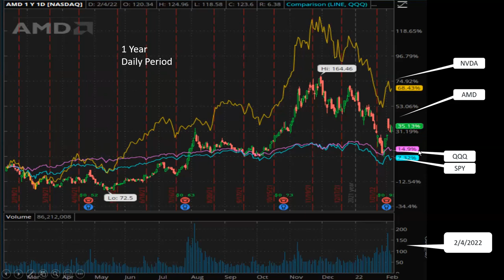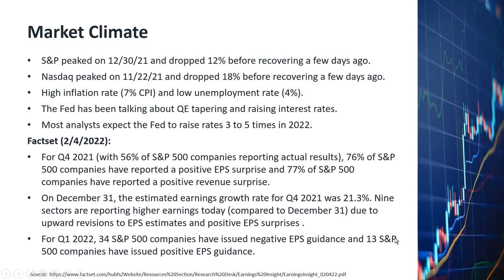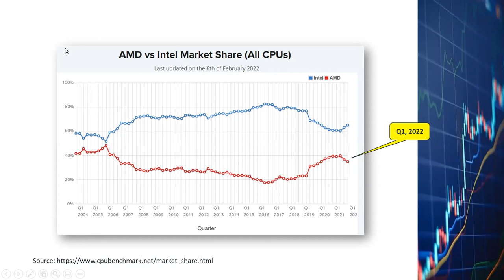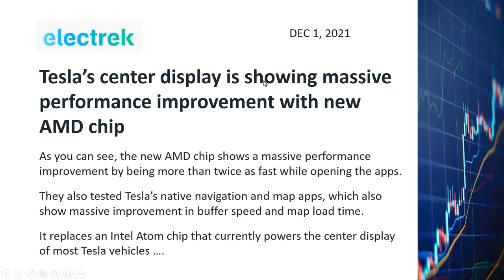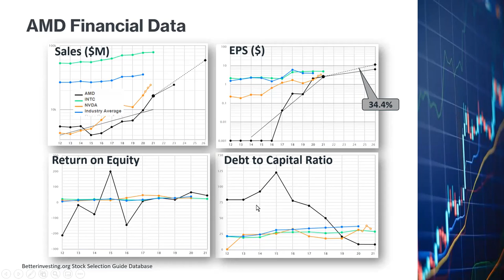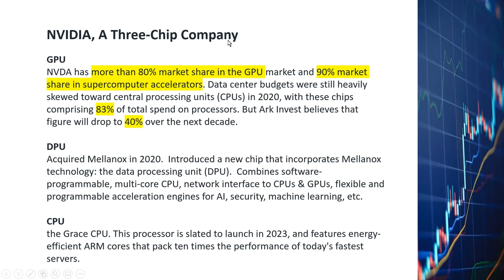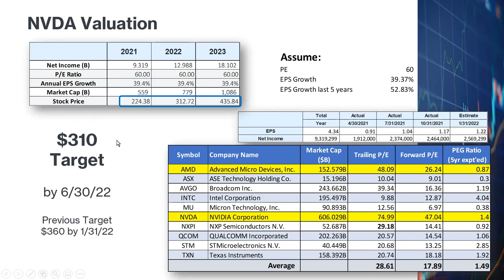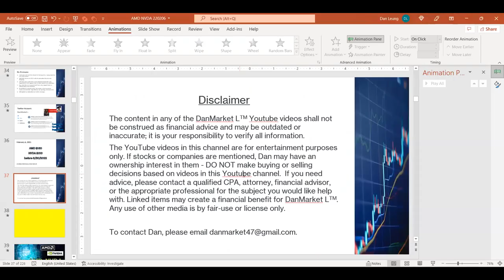AMD & Nvidia Stocks, AMD Tesla NVDA Meta Deals, Fundamental Analysis, GPU CPU Inflation QE Tapering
AMD and NVidia reached their all-time-highs in late November.  After that,  their prices dropped by almost 40% in December and January and started to recover a little in the last few days.  As of today, their prices are still more than 20% below their all-time-highs.  Is it a good time to buy on the dip, or are we just seeing dead cat bounces?  I analyzed the broad-market conditions and the fundamentals of the two companies and will share with you in this video hat I found.